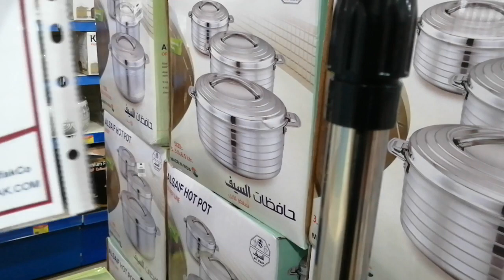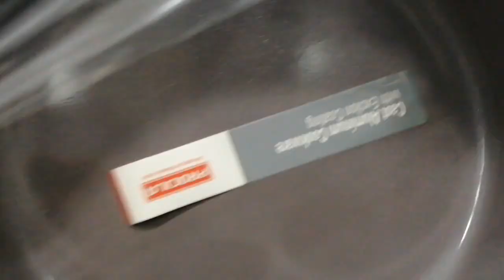جولة فى عروض وتخفيضات على كيفك على الأواني المنزليه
أجهزة كهربائية وادوت منزليه
العنوان الرياض حي النهضه شارع سلمان الفارسي مقابل سوبر ماركت التميمي